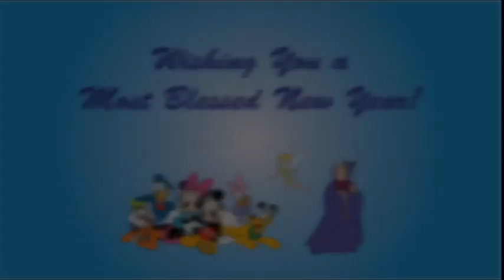2023 Disney Christmas Village - New Years Eve sequence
This year marks the tenth anniversary of Tinkerbell making her flight above my Disney Christmas Village to mark New Years Eve in the Kingdom. Many thanks to my friend Mindy for the updated ball drop scene!

Fantasy in the Sky clips - Blog Mickey
Fantasy in the Sky audio - Magic Kingdom Park